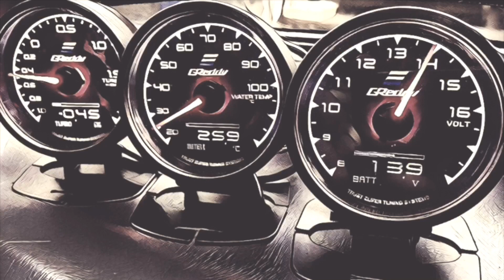ชี้เป้า Daihatsu Gino L700 Turbo คลาสสิคจัด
ลิ้งคเข้าไม่ได้แสดงว่าเจ้าของขายแล้ว